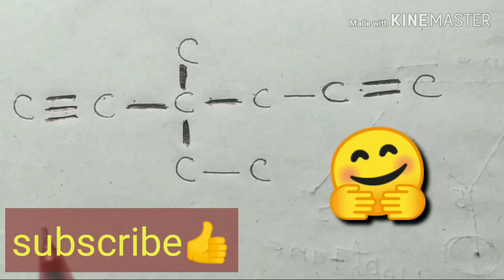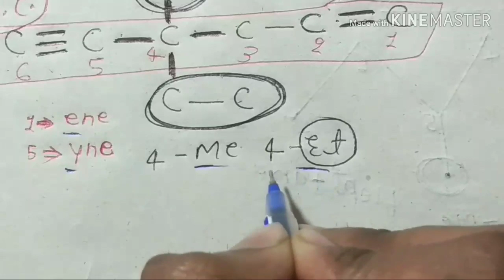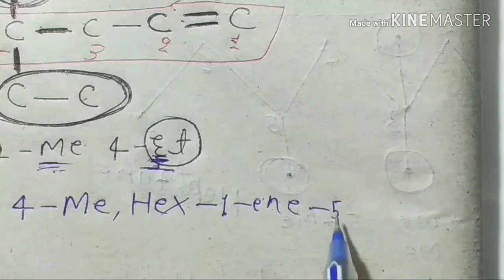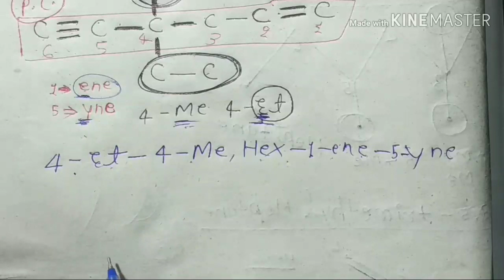🔥IUPAC Rule 1 explanation 🔥।। IUPAC Nomenclature ।। part - 32 ।।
Hi

🔥IUPAC Rule 1 explanation 🔥।। IUPAC Nomenclature ।। part - 32 ।। iupac ।। chemistryiupac ।। iupacnomenclature ।। Iupacrules ।। iupacnamingorganicchemistry ।। viralchemistry ।। chemistryiupacnomenclature ।। iupactricks ।। latestchemistry ।।

दोस्तों इस वीडियो में हमने 🔥IUPAC Rule 1 explanation 🔥।। IUPAC Nomenclature ।। part - 32 ।। के बारे में बताया है और  हमे उम्मीद है ये वीडियो आपको जरूर पसंद आयेगी ।

iupac